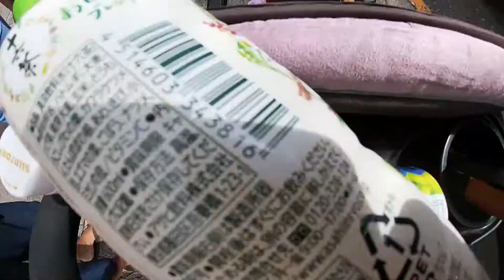Kunitachi Station, Tenmangu Shrine Festival: BabyTown Tokyo 21 Sep 19:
2 day festival in Kunitachi, all the local shrines come out, and the gods get to see the town and bless the local shops and stores... and lots of lots of alachol.

Enjoy this long one!